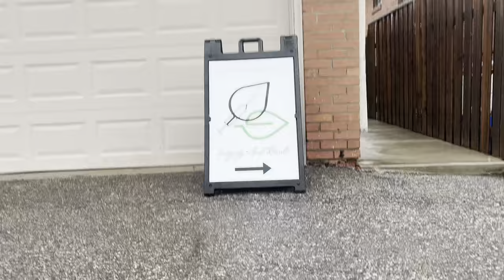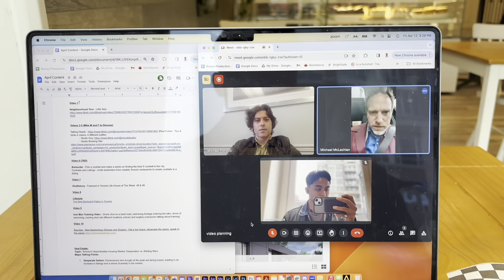Taking up boxing | Vlog 018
A nice change from the typical video production stuff you see me doing,

I had a boxing club reach out and offer a free 1 on 1 training session

AND reviewed Toronto's famous Andreas Cookies

Hope ya'll enjoy todays Vlog

Timestamp:
00:00 vlog recap
00:08 Intro
00:27 Medi spa shoot
01:11 Andreas cookies pick up
01:20 taking meetings
02:15 Boxing
04:40 Gym Vlog - Back day
06:02 Andreas cookies review